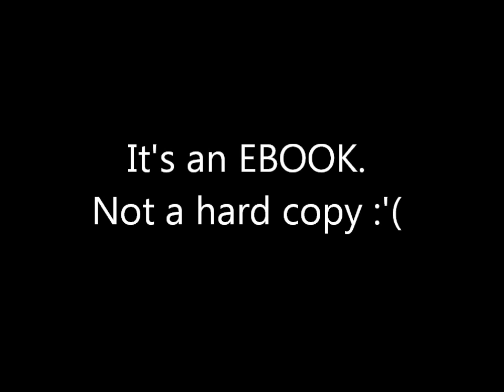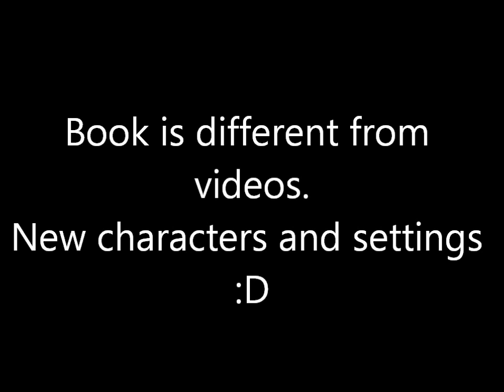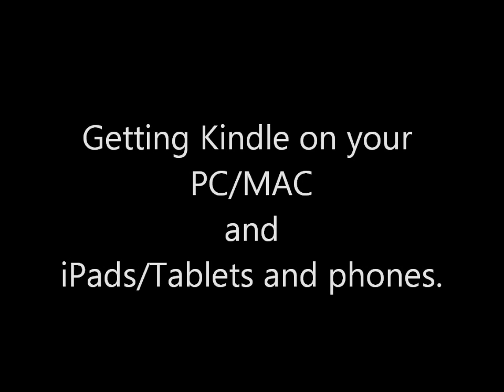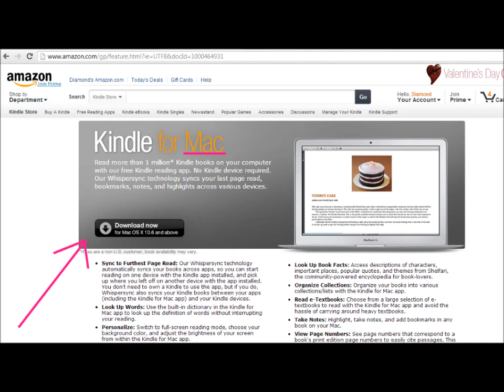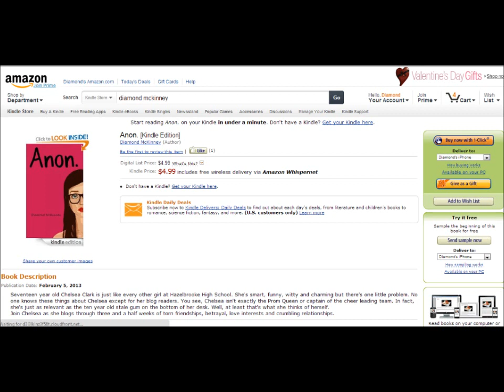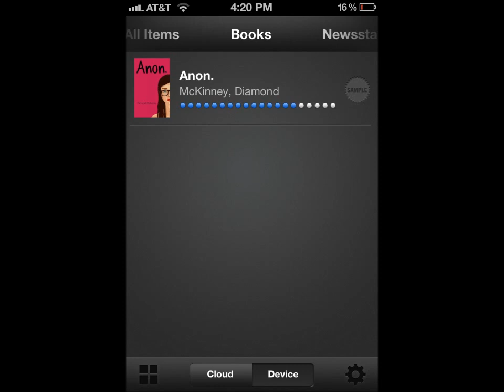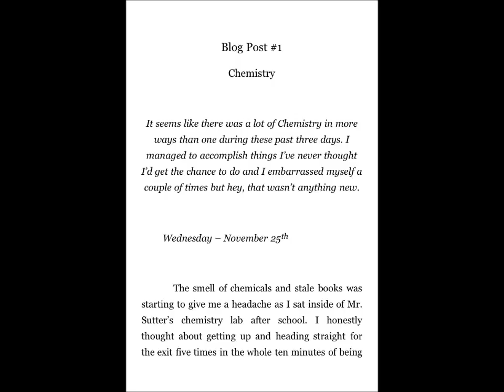Anon. the BOOK now available!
I cannot say thank you enough! :D

This video is divided into two parts:
First half is the annoucement and answers to FAQ
Second half (3:22) is a tutorial on how download Kindle for the computer, phone and tablets/iPads.

The book:

Kindle for PC:
Kindle for MAC: